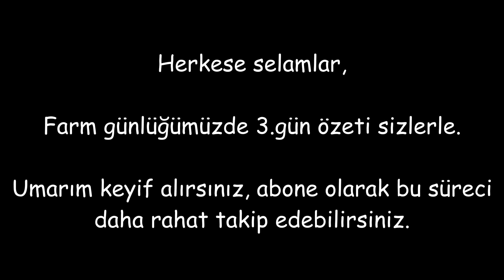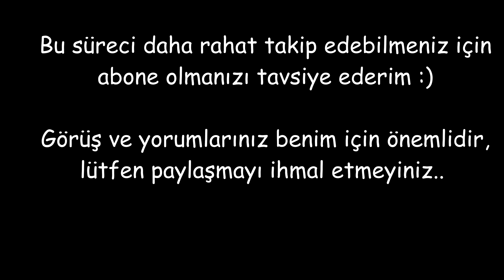Farm'da 3.Gün !! [Hedefe Yürüyoruz]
Şu anda hedefim tamamen farmla opal earring +3 dizmek.
Her gün en az 1 canlı yayın ve 1 özet video ile bu süreci sizlerle de paylaşacağım.

İşlerim yoğun olduğu için istisnai durumlar hariç en fazla 1 bilemediniz 2 bf ye girmem mümkün. Bf harici utc ve sabah jr sine girmeye çalışacağım.
Opal'i de dizdikten sonra yine çılgınlar gibi PK'da olacağım :)